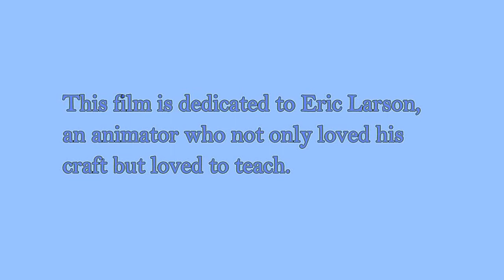SURFING THE GREAT GOLIATH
A fun family friendly short about two kids on the island of Lanai, Hawaii. Tough guy Gabe challenges small fry Dave to a surfing challenge that could put both their lives in danger.